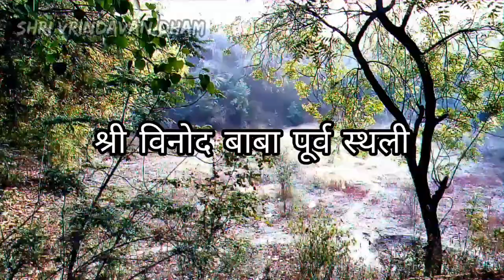जीवन के दस साल || पूर्व स्थली || Shri Vinod Bihari Das ji Maharaj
Radhe Radhe 🙏🙏

एक साधारण परिवार से कैसे बने ब्रज के सबसे बड़े संत || Shri Vinod Bihari Das ji Maharaj

mala japne ki vidhi

ram charan sukhdai

ramesh baba

rishikesh neelkanth mandir

rudram

satsang

savdhaan india

shri gaurdas ji maharaj

touch true

tulsi pranam mantra

vedic mantra ucharan

vinod

vinod baba

vinod baba ji maharaj

ark vivah kya hota hai

arth culture fest

bol kanhaiya bol tujhe mein kaun sa bhajan s...

chitralekha

devarah baba

devi chitralekha ji bhajan

dincharya kaisi honi chahiye

gaurdas ji maharaj bhaktmal katha

guru ji mane bure karam se bachaye bhakti m...

hari naam sankirtan

iskcon kiev ukraine

jai shri krishna episode 264

kisori koi aisa intezaam ho jaye

vinod bihari das babaji

vrindavan ke sant

vrindavan sant

vinod bihari

shri vrindavan dham

shri vrindavan

vinod bihari baba

binod bihari das babaji

brahmacharya

gaurdas ji maharaj

shri vinod baba ji maharaj

suryaputra karn episode 122

vrindavan dham

ajay ekadashi vrat